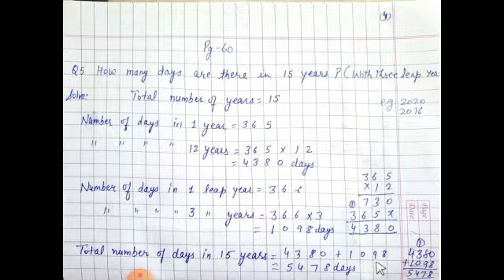Grade 3 Maths Ch4 Multiplication Part6